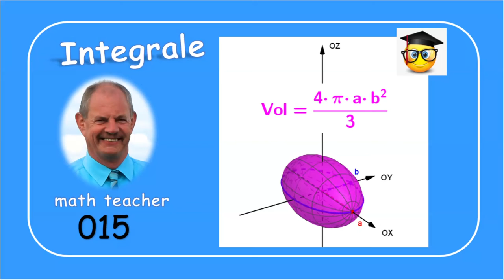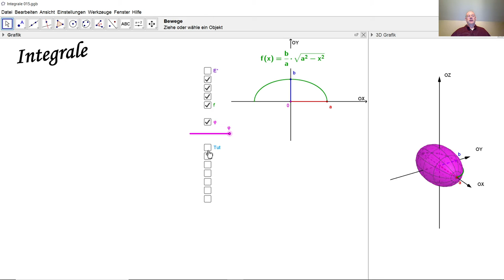Integrale 015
Wir berechnen hier den Rauminhalt eines Rotationsellipsoiden als Integral.